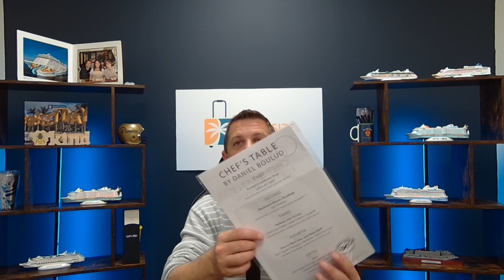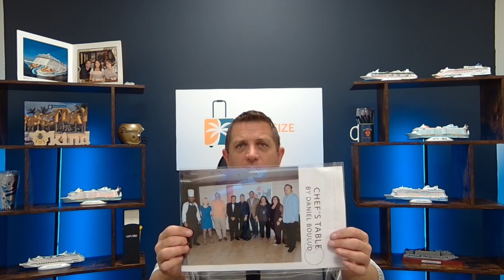Chef's Table on Celebrity Summit - An Honest Review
Join us today for an honest review of the Chef's Table Experience on Celebrity Summit.  This is a menu created by Daniel Boulud and it was a lovely time.

You can also stay in touch with us through . . .